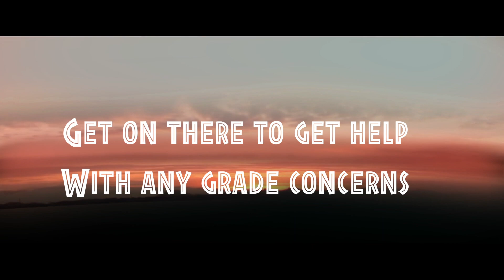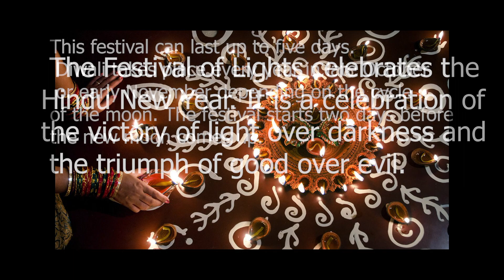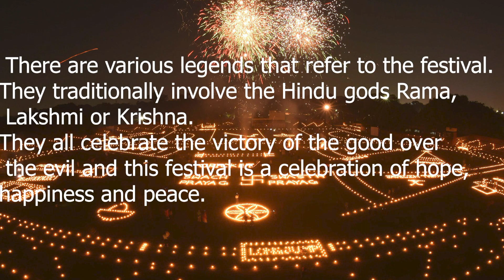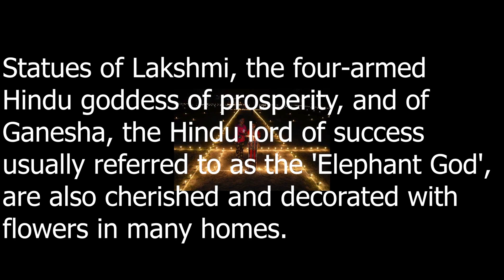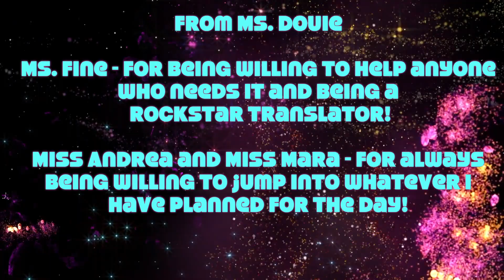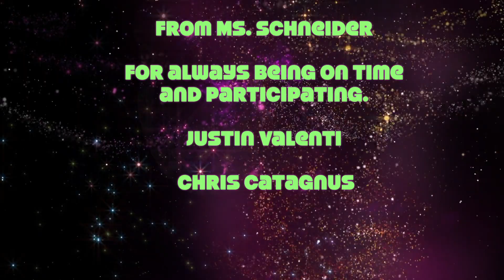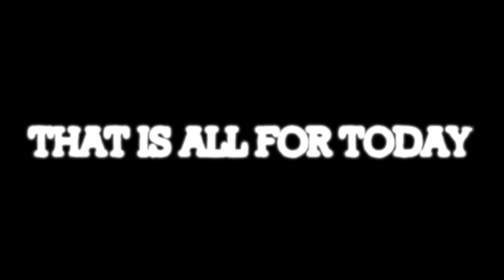School News 11 -13 -20